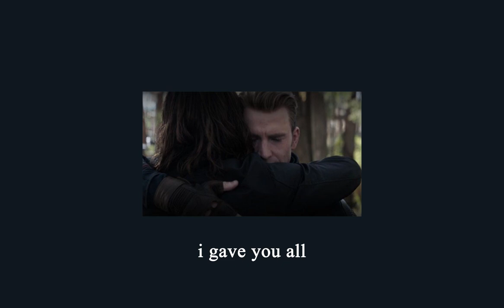mumford & sons - i gave you all (slowed + reverb)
"im with you till the end of the line" really meant nothing when you left me